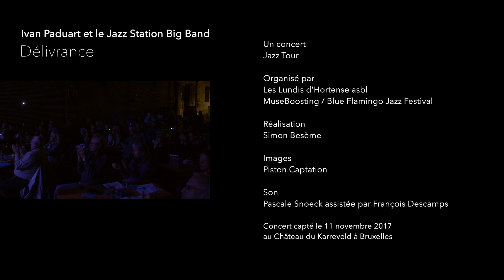Ivan Paduart et le Jazz Station Big Band - Délivrance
Avec:

Ivan Paduart (piano, composition)

Stéphane Mercier (saxophone alto, flûte, direction artistique)
Daniel Stokart (saxophone alto et soprano, flûte, flûte alto)
Steven Delannoye (saxophone ténor)
Tom Van Dyck (saxophone baryton)
Michel Paré (trompette, bugle)
Nicola Sanchez (trompette, bugle)
Pauline Leblond (trompette, bugle)
Timothé le Maire (trombone)
David De Vrieze (trombone)
Bart De Lausnay (trombone basse)
Vincent Bruyninckx (piano)
François Decamps (guitare)
Piet Verbist (contrebasse)
Toon Van Dionant (batterie)

Michel Paré (arrangement)